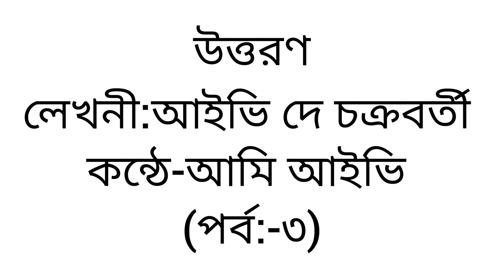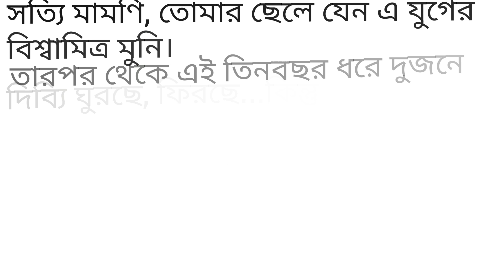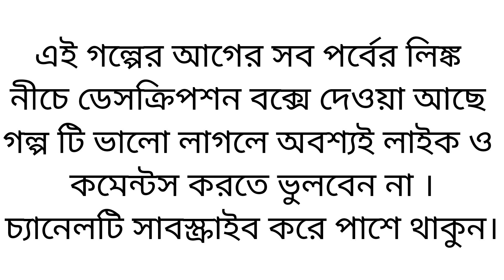উত্তরণ(পর্ব-৩)||রোহিণী ও প্রতীকের প্রেম কিভাবে জমে উঠল||bengali dharabahik story|romantic audiostory